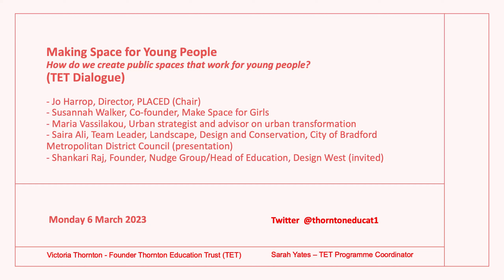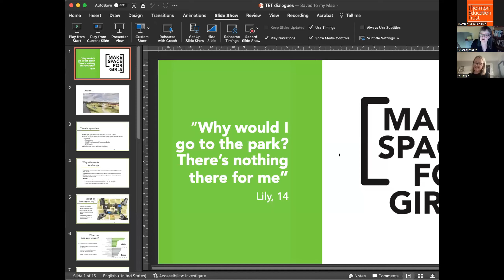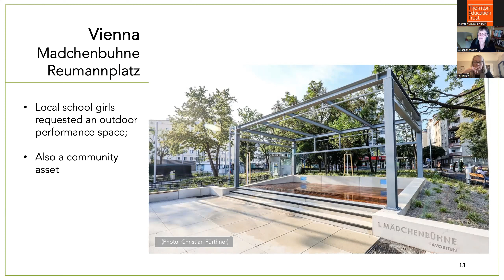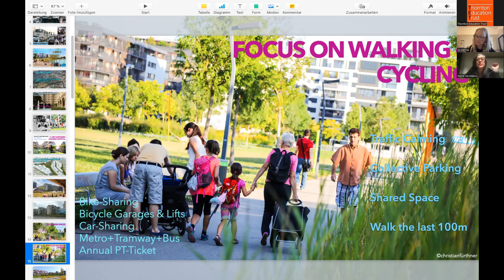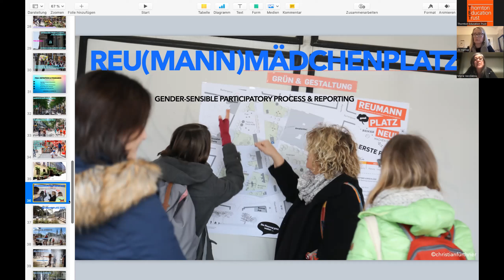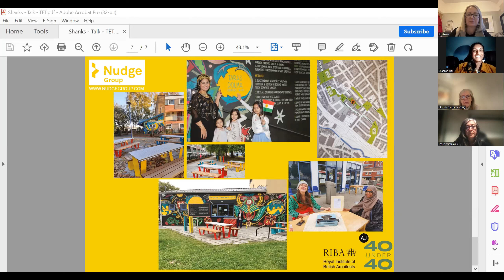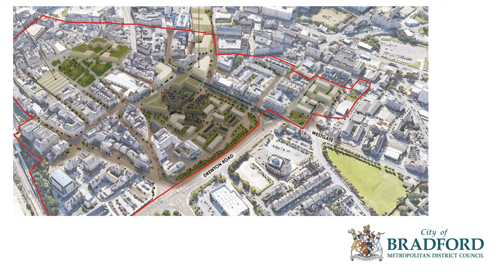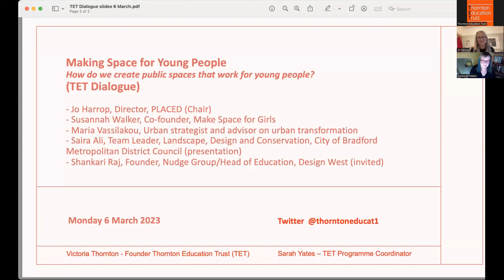Making space for young people - TET Dialogue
Well-designed and maintained public spaces – whether parks and gardens, playgrounds, streets and squares – are vital for children and young people to develop social skills, build confidence and learn to become independent. Yet there are many concerns about such factors as poor design, safety and security of the spaces they use every day. What do young people need in design of the public realm to explore their city with confidence, and how can we bring their views into decision-making on public spaces?

Second in the series of 2023 TET Dialogues showcase  best practice and inspiration from built environment and community engagement professionals leading the way in advocating for and creating public spaces that work for young people but also examples with children and spaces for girls.
Speakers:
Susannah Walker, Co-founder, Make Space for Girls
Maria Vassilakou, Urban strategist and advisor on urban transformation (former Vice-Mayor of Vienna)
Saira Ali, Team Leader, Landscape, Design and Conservation, City of Bradford Metropolitan District Council (powerpoint presentation)
Shankari Raj, Head of Education, Design West and Founder Nudge Group
Joanne Harrop, Director, PLACED